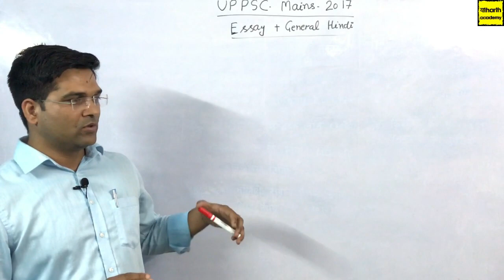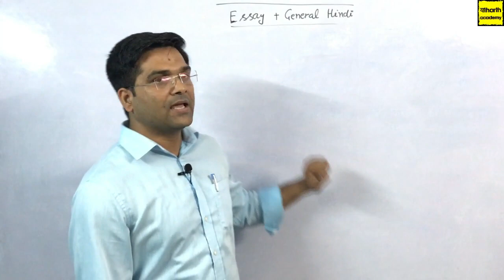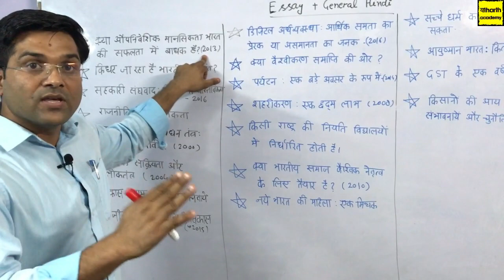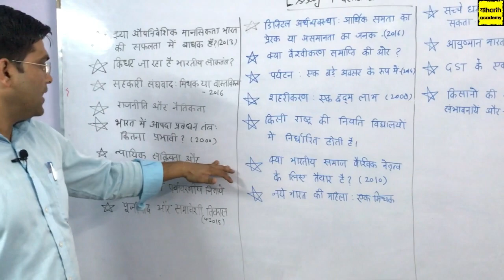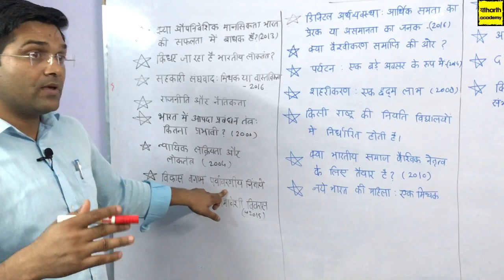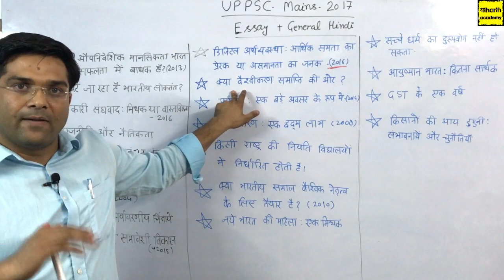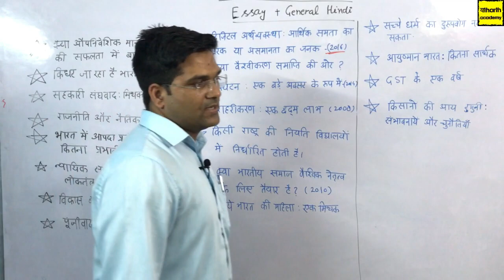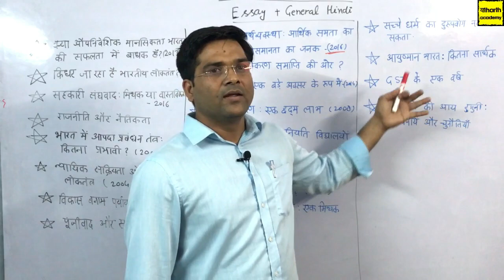7th JULY को होने वाली परीक्षा सामान्य हिंदी और निबंध के लिए महत्वपूर्ण tips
UPPSC MAINS
7th JULY को होने वाली परीक्षा सामान्य हिंदी और निबंध के लिए महत्वपूर्ण tips